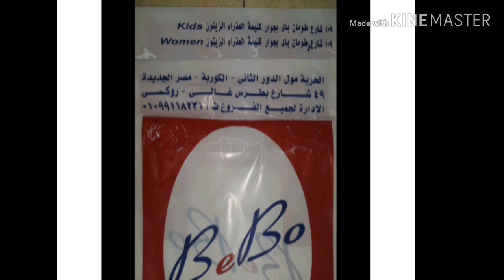جولة_بوكالة_البلح_باسعارها_خامتها_بقلب_محلات_بيبو_01210217659_ حريمي_اطفالي_سن_محير_(الجزيءالثالث)